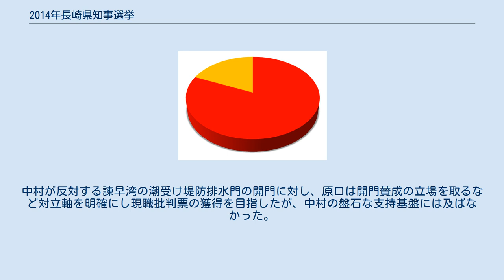2014年長崎県知事選挙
2014年長崎県知事選挙（2014ねんながさきけんちじせんきょ）は、2014年（平成26年）2月2日に投開票が行われた長崎県知事を選出するための選挙。
 現職の中村法道の任期満了に伴う知事選挙。
現職で2期目を目指す中村と共産党公認で同党県書記長の原口敏彦の2氏が立候補を表明した。
主な争点は、諫早湾干拓事業問題への対応や1期4年の中村県政への評価など。
 各政党・団体の対応は、共産党が党公認候補として党県書記長の原口を擁立。
前回の知事選で中村へ県本部単位の支援に留めていた政権与党の自民党と公明党は、両党共に現職の中村を推薦することを発表。
全面的な支援に出た。
更に、前回の知事選で中村の対立候補を擁立した野党の民主党も一転して、今回は前年の参院選で惨敗した党の再生を優先事項とした為、対立候補を擁立せず、同党県連が中村の支持を決定し、7人が乱立した前回知事選から一転して『各党相乗りの現職』対『共産党公認候補』による一騎討ちの構図となった。
 また、自民党の支持団体である県農政連や民主党の支持団体の連合長崎なども中村を同様に推薦している。
この他の政党（日本維新の会、みんなの党、結いの党、生活の党、社民党など）は自主投票としている。
 2氏、届け出順。
 今回の知事選の主な争点の一つである諫早湾干拓事業問題への対応や同県にも立地している原発問題への対応、石木ダム建設問題への対応などで両者の対立軸が明確となっている。
 各候補の得票率（得票数の多かった順） 投票率は40.72%で、7人による乱戦となった前回2010年の60.08%を大きく下回り、最低だった2002年を更に9.07%下回り過去最低であった（前回比 -19.36%）。
当日の有権者数は115万4002人で、投票者数は46万9857人であった。
 現職の中村は自民・公明両党の全面支援を始め、野党の民主党や同党の支持母体である連合長崎の支援も受け選挙戦を終始優位に進めた。
これらの政党・団体の支持層の他、無党派層などの浮動票も確実に積み上げ、共産党公認の原口を大差で下し再選を果たした。
 共産党公認の原口は中村県政に対し「自民党の言いなり」などと批判し県政転換を訴えた。
中村が反対する諫早湾の潮受け堤防排水門の開門に対し、原口は開門賛成の立場を取るなど対立軸を明確にし現職批判票の獲得を目指したが、中村の盤石な支持基盤には及ばなかった。